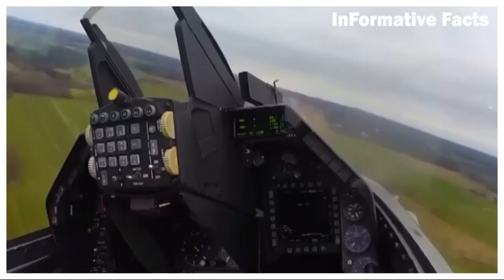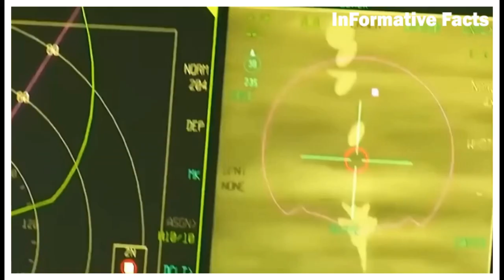Su 35 এবং F16 দিয়ে আক্রমনে রাশিয়া ইউক্রেন চরম মাত্রায় পৌঁছেছে। কে জিতবে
বর্তমানে ইউক্রেনকে দেওয়া এফ ১৬ যুদ্ধ বিমানের সাথে এবার রাশিয়ার যুদ্ধ বিমানের পাল্টাপাল্টি আক্রমন দেখতে যাচ্ছে বিশ্ব এবং তখনই তারা মূলত একটি পার্থক্য তৈরি করতে পারবে যে এফ ১৬ ফ্যালকনের সামনে রাশিয়ার SU 35 কিভাবে মোকাবেলা করে। এই SU 35  যুদ্ধবিমান গুলো মূলত আমেরিকার এফ ২২ রেয়াক্টর এবং তাদের এফ-35 লাইটিং এর মত যুদ্ধবিমানগুলোকে প্রতিহত করতেই রাশিয়া নির্মাণ করেছিল । রাশিয়া ২০০৮ সালে আমেরিকার  স্টিলথ  ফাইটার জেট গুলোকে টেক্কা দেয়ার জন্যই মূলত SU 35 বিমানের সিরিয়াল প্রোডাকশন শুরু করে এবং এগুলো নির্মাণ করেছে ।